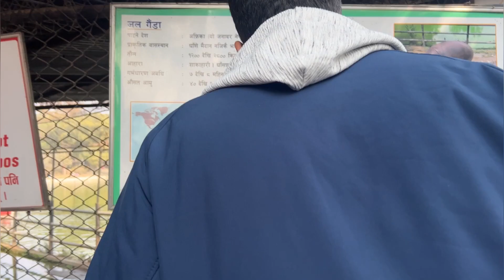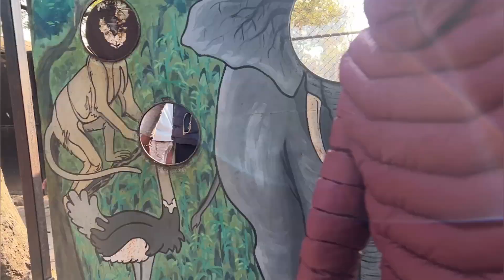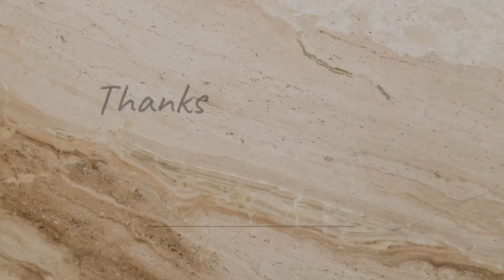Visit to Central Zoo and Newa Suhlee Harisiddhi